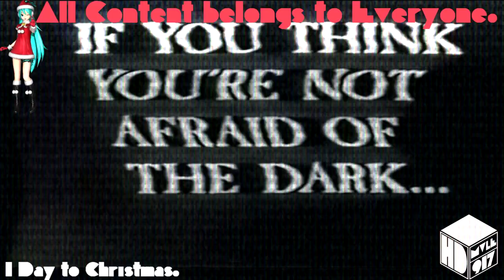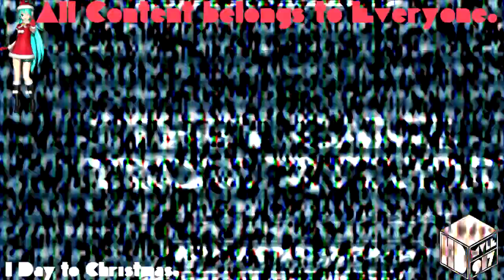(REQUESTED) They Came From Within (1975) Trailer In Wet TV